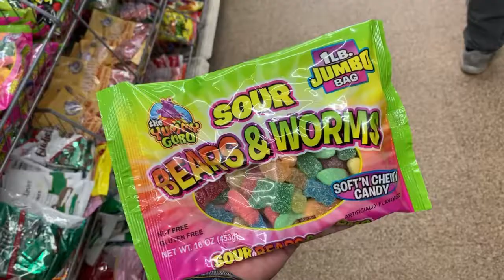7-12-2021 Sour Bear and warms at The Dollar Tree 1LB